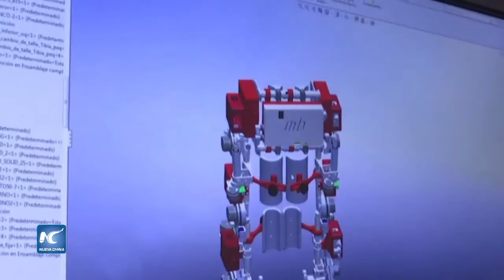Diseñan en España primer exoesqueleto infantil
El exoesqueleto, que pesa 12 kilos y está hecho de aluminio y titanio, se encuentra en fase preclínica e incluye articulaciones inteligentes que alteran la rigidez de la abrazadera de forma automática y se adaptan a los síntomas de cada individuo, ya que estos cambian con el tiempo